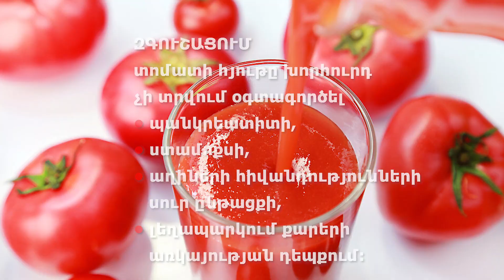Հյութ, որը պաշտպանում է սրտի հիվանդություններից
Վարակների ու մրսածության սեզոնին կարևոր է սննդակարգ ներառել տոմատի_հյութ: Այս հյութը մեծ քանակով A, C_վիտամիններ է պարունակում և օգնում է ամրացնել իմունային_համակարգը
Med2.ru-ի հաղորդմամբ՝ տոմատի հյութը մանրաթելեր և նյութեր է պարունակում, որոնք օգնում են նվազեցնել արյան մեջ խոլեստերինի_մակարդակը, խոչընդոտել աթերոսկլերոզի_զարգացմանը
Բացի այդ՝ տոմատի հյութը B6_վիտամին է պարունակում, ինչն օգնում է պայքարել նյութերի դեմ, որոնք կարող են վնասել անոթները: Լոլիկը հարուստ է նաև կալիումով: Տոմատի հյութը կարող է օգնել նաև իջեցնել զարկերակային_ճնշումը, այն խորհուրդ է տրվում հիպերտոնիայի և գլաուկոմայի դեպքում
Բջջանյութն ու օրգանական թթուները խթանում են ստամոքսի աշխատանքը, ակտիվացնում նյութափոխանակությունը, կարգավորում աղիների_միկրոֆլորան: Լոլիկը նաև ծծումբ է պարունակում, որը լավացնում է լյարդի ու երիկամների_աշխատանքը: Այն կօգնի մաքրել_օրգանիզմը
Վիտամին_C-ն նպաստում է իմունային համակարգի ամրացմանը, կանխարգելում վարակիչ_հիվանդությունների զարգացումը: Քանի որ տոմատի հյութը հակաօքսիդանտ ազդեցություն ունի, պայքարում է ազատ_ռադիկալների դեմ, որոնք վնասում են բջիջները
Միայն թե հաշվի առեք, որ տոմատի հյութը խորհուրդ չի տրվում օգտագործել պանկրեատիտի, ստամոքսի, աղիների+հիվանդություններ_ սուր ընթացքի, լեղապարկում_քարերի առկայության դեպքում